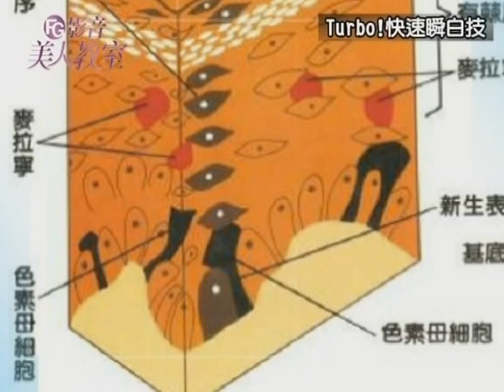FG美人教室/ Turbo！快速美白技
美容保養品，是所有女人們的最愛，
尤其到了春夏季節，
各式美白產品更是大家瘋狂搶購的必敗品。
但是要如何知道妳的美白保養品真的有作用嗎？

● 美白重點 阻斷黑色素

       肌膚之所以會有暗沉.變黑.或是斑點產生，
       其實就是由於我們體內的自由基增加，
       造成皮膚發炎，身體為要保護自己，
       由黑色素母細胞大量產生黑色素從基底層至皮膚表層沉澱造成的~
       所以市面上各式美白產品就是利用各種阻斷黑色素傳導至皮膚表層途徑的方法，
       達到淨白皮膚的作用~

● 阻斷黑色素 強力穿透最有效

       那麼要加速美白的效果，
       就要使美白成分能快速穿透表皮層~
       達到肌膚基底層深層的作用~
       今天老師來教大家一個DIY檢測美白產品穿透力的方法~
       大家也可以自己試試看家中的保養品的穿透能力喔

● 用到的工具有:

       燒杯
       橄欖油16c.c.
       水200c.c.
       妳自己慣用的美白產品

       只要將水及橄欖油以100：8的比例先倒入燒杯，
       營造如肌膚表皮的環境，
       然後將產品倒入，
       觀察穿透油脂層到達杯底的速度，
       就能了解產品的穿透力囉！！

       透過簡單的實驗，
       妳就可以輕易發現哪種產品可以，
       幫助妳快速達到美白效果囉！

● 保養手法要注意 保護肌膚更周密

Step 1. 瞬白導入液 使肌膚更易吸收美白成分

           搭配化妝棉，配合成分代謝角質，
           輕拍斑點部位，加強保養。

Step 2. 瞬白眼霜 溫和解決眼周暗沉

           可以先擠在手上之後用輕點的方式點在眼周，
           或是利用指腹由眼頭往眼尾，
           用順滑的方式把眼霜帶到肌膚裡，
           可以解決黑眼圈並代謝眼部多餘水份解決水腫，
           最後再以輕拍方式，活絡眼周的循環。

Step 3. 瞬白精華液  幫助全臉美白

           取約五元硬幣大小的量，由下而上均勻的塗抹在全臉，
           並加強塗抹於顴骨等易生斑點的位置，
           以螺旋狀的方式塗抹，可以淡化斑點，
           加強美白的效果。

Step 4. 瞬白淨色乳  鎖住美白成分

           所有的美白成份需要封鎖住，
           才能讓所有的產品有加乘的效果，
           成為白晰的美人。

看了老師今天的示範，
大家不知道對幫助美白效果的方法更了解了呢？
其實只要挑選適合的產品，搭配溫和的使用手法，
你的努力絕對不會白費喔！